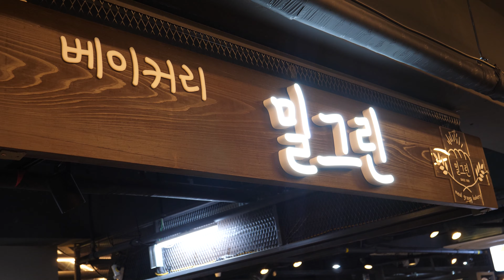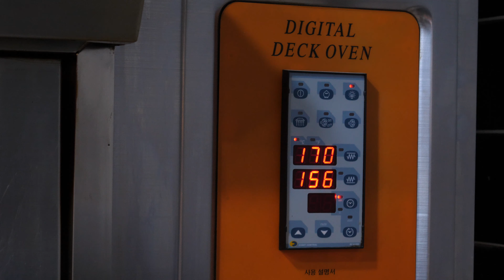천연 벌꿀먹은 촉촉한 카스테라, 경동시장 청년몰 | Castella, Sponge Cake with Natural Honey | Korean Street food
아버지가 직접 양봉해서 만든 천연벌꿀을 넣어
     맛있는 카스테라를 만드는 밀그린 사장님!
     달지않고 촉촉한 카스테라입니다
     부모님께서 어렸을때 베이커리를 하셔서
     부모님께 직접 전부받은 기술로 만드는 카스테라!
     우유랑 먹으니 꿀이네요 :)
     얌얌 ~

💗상호
▶밀 그린

💗가격
▶3,500원